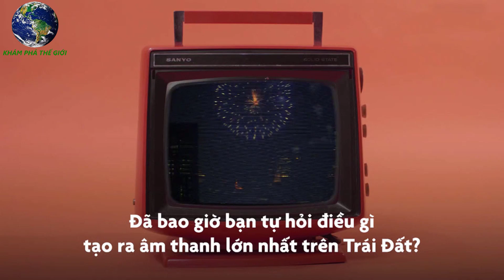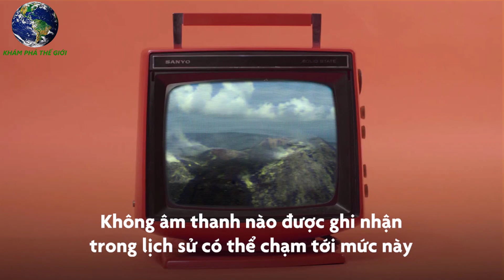Âm Thanh Lớn Nhất Trong Lịch Sử Loài Người | Khám Phá Thế Giới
Đã bao giờ bạn tự hỏi điều gì tạo ra âm thanh lớn nhất trên Trái Đất?
Để có cái nhìn tổng quan, hãy bắt đầu từ âm thanh nhỏ nhất.
Hơi thở có cường độ khoảng 10 decibel.
Mưa rơi nhẹ có cường độ 40 decibel.
70 decibel từ máy hút bụi.
90 decibel từ máy xay sinh tố.
Và một ban nhạc rock sẽ tạo ra khoảng 120 decibel.
Decibel là đơn vị đo lường tính theo thang logarit.
Khi âm thanh tăng từ 10 lên 20 decibel, nó trở nên lớn hơn gấp 10 lần.
Tương tự, âm thanh tăng từ 20 đến 30 decibel.
Khi đạt đến phạm vi 150 decibel, âm thanh trở nên đủ mạnh để làm thủng màng nhĩ.
Ví dụ như âm thanh phát ra từ một khẩu súng lục (140 decibel), hoặc một vụ phóng tên lửa (180 decibel).
Và ở mức 194 decibel, sóng âm thanh sẽ trở thành sóng xung kích, có thể phá huỷ các toà nhà gần đó.
Nhưng đó chẳng là gì so với vụ phun trào núi lửa ngày 27/08/1883. Trên đảo Krakatoa của Indonesia, một vụ phun trào núi lửa đã tạo ra thứ mà các nhà khoa học tin là âm thanh lớn nhất được ghi nhận trong lịch sử loài người. Với cường độ ước tính lên đến 310 decibel, âm thanh được nghe thấy ở hơn 50 địa điểm khác nhau, và sóng âm thanh đã đi được 3 vòng rưỡi quanh hành tinh.
Trong vòng 5 ngày sau vụ phun trào, các trạm thời tiết đã quan sát thấy áp suất tăng đột biến chưa từng có, và tái diễn khoảng 34 tiếng/lần khi đi vòng quanh địa cầu.
Nó gây ra những trận sóng thần chết người ở tận Hawaii và Nam Mỹ, làm giảm nhiệt độ nghiêm trọng ở Bắc bán cầu và hoàng hôn nhuốm màu đậm ở phương Tây.
Một số nhà khoa học đã đưa ra giả thuyết bức tranh “The Scream” của Edward Munch mô tả bầu trời màu cam rực rỡ sau vụ phun trào núi lửa. Không âm thanh nào được ghi nhận trong lịch sử có thể chạm tới mức này.
- Âm Thanh Ma Quái Phát Ra Từ Hố Đen Vũ Trụ Khổng Lồ | Khám Phá Thế Giới
- Âm Thanh Kỳ Lạ Của Các Hành Tinh Trong Hệ Mặt Trời | Khám Phá Thế Giới